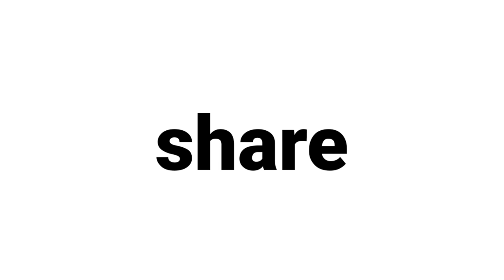Løft Discs Silicon - et slags review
Jeg har fået lov til at teste den kommende midrange fra Løft Discs ud - Silicon.